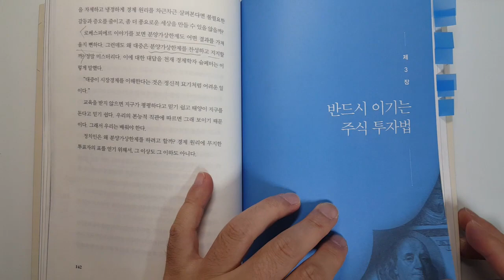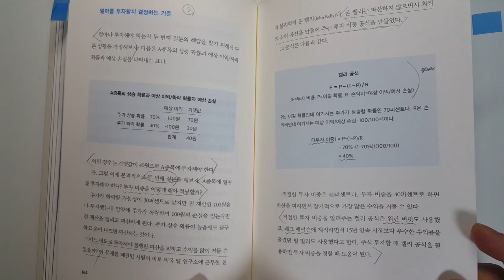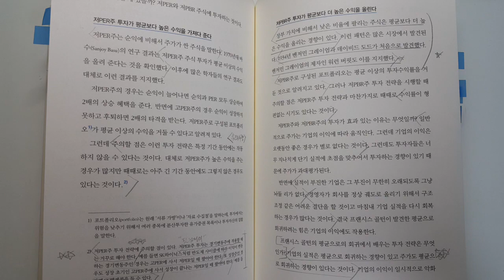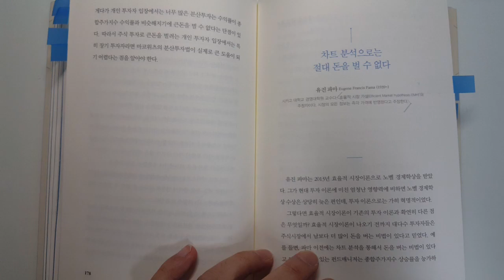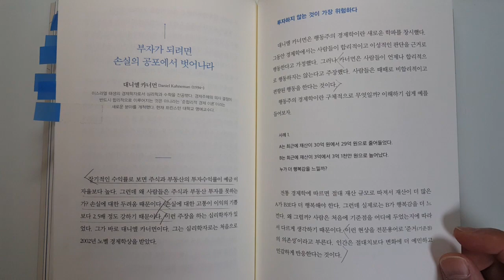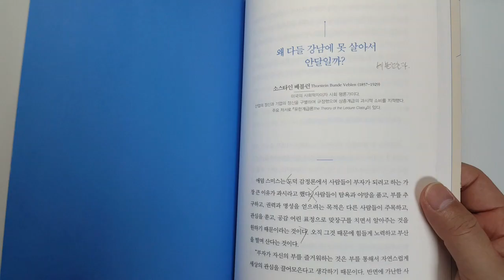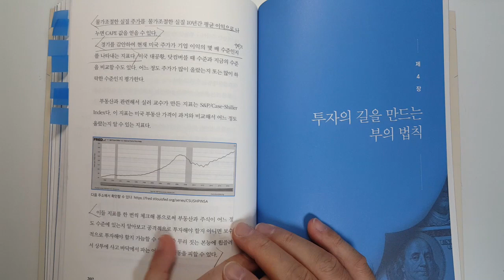부의 인문학, 500만원으로 50억을 번 반드시 이기는 주식 투자법, 브라운스톤(우석) 투자|투자 책|재테크|돈 @세상의 모든 책들 ​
네이버 부동산 스터디 카페에 성지순례 온다는  바로 그분의 책, 노벨상이 검증한  절대 실패하지 않는 부의 법칙. 슈퍼리치의 서재에서 찾아낸 부자의 길. 주식투자 기초, 주식투자성공노하우, 주식투자하는 법.